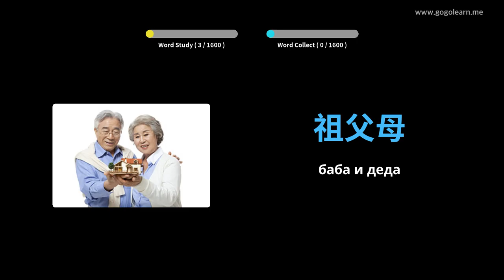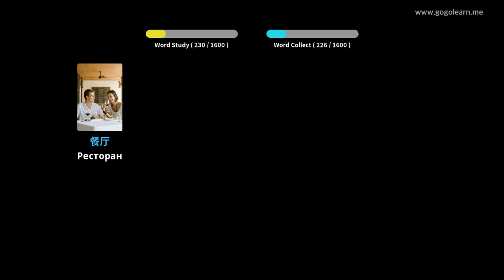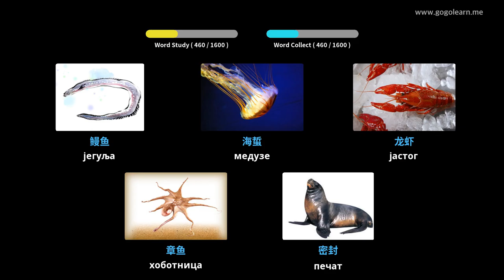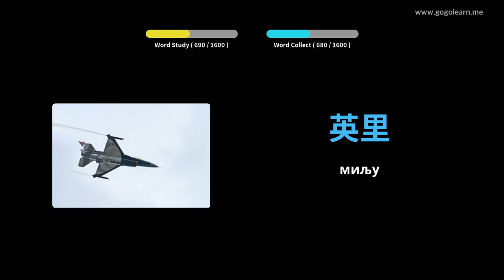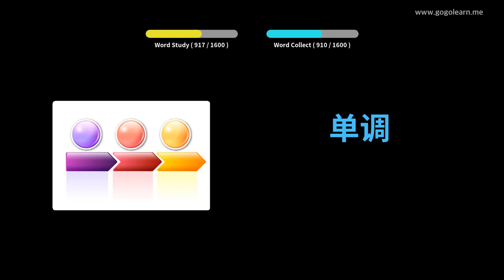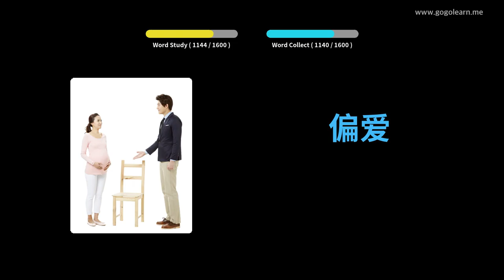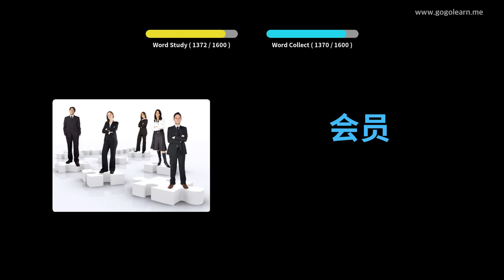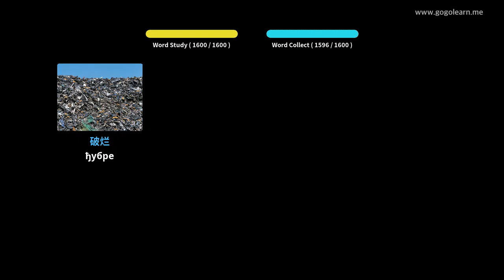Кинески вокабулар основни | Golearn